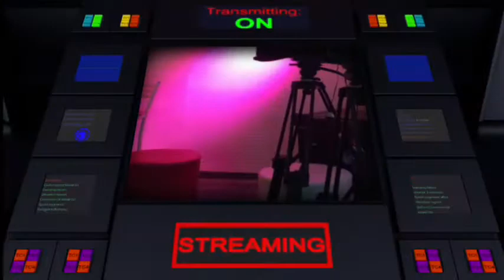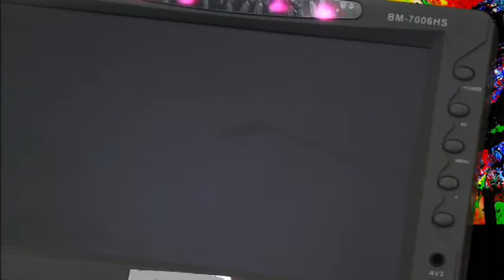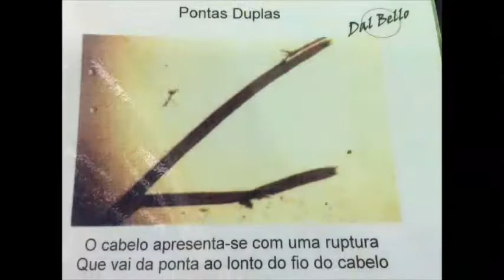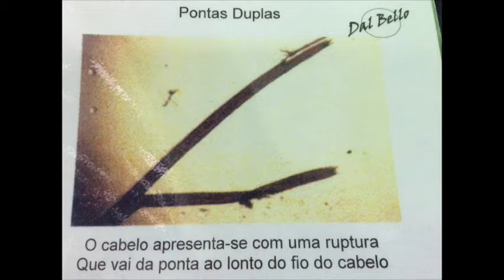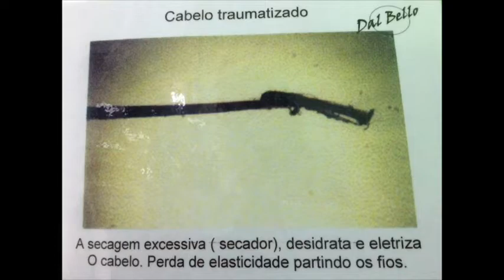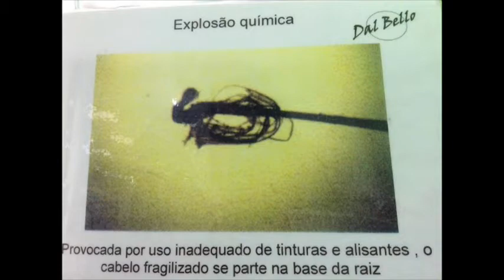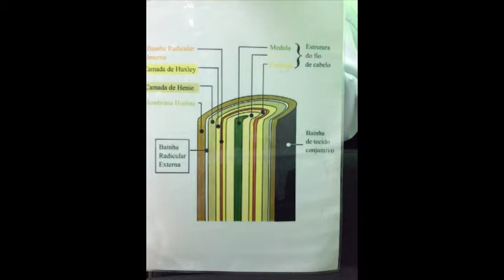UPTV- Programa Mara In Destak- Dr. Marcos Dal Bello- Dr. Cabelo- Dia 24.04.2017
Programa In Destak
Apresentadora: Mara Bastos
Convidada: Dr. Marcos Dal Bello - Hair Stylist- "Dr. Cabelo"

Direção Emissora UPTV: Liliana Gonçalves